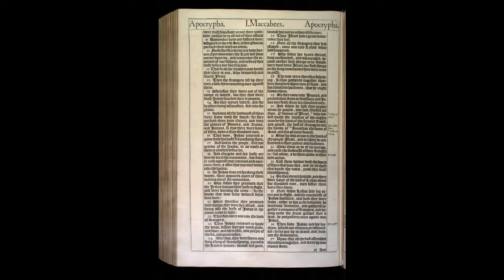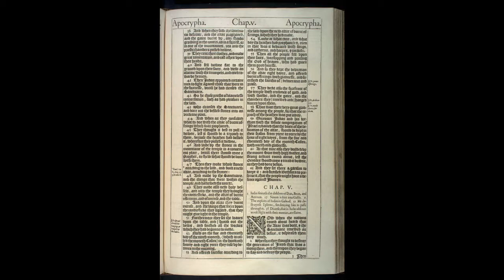Deuterocanonical Apocrypha: First Book of the Maccabees Chapter 4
Deuterocanonical Apocrypha:
First Book of the Maccabees
Chapter 4

First and Second Maccabees were Jewish writings regarding the history of the Jews during portions of the time period between the Old and New Testaments. They were written in the second century BC (likely date of 1 Maccabees) or first century BC (likely date of 2 Maccabees), probably originally in Hebrew for 1 Maccabees and Greek for 2 Maccabees, though the surviving manuscripts are in Greek. These two books are included in the Apochrypha or Deuterocanonical Books that are accepted by the Catholic and Orthodox Churches, but are rejected as Scripture by most Protestant groups since they were not part of the Jewish Old Testament or the New Testament.

The Maccabees were Jewish leaders who took part in a revolt against the Seleucids between 175 and 134 BC. First Maccabees covers the efforts of the Jewish people to regain their freedom following the desecration of the temple by Antiochus IV Epiphanes.

Second Maccabees includes a different edition of the first seven chapters of 1 Maccabees and was written at a later date, likely in Alexandria, Egypt. The author is unknown. He claims to provide a shortened version of a five-volume history by Jason of Cyrene.

During this time period, an older priest named Mattathias lived with his five sons. When Antiochus commanded some soldiers to Mattathias' village of Modein to force Jews to offer sacrifices to pagan gods, the priest was commanded to do so first. Mattathias refused, offering a powerful speech (1 Maccabees 2:15-22). Another Jew offered to take his place, but Mattathias killed him as well as the soldiers in response. He also destroyed the pagan altar and led many followers to hide in the wilderness. Their newly-formed revolt began conducting military battles against other towns to destroy pagan altars, killing enemies, and putting to death Jews who worshiped other gods.

Mattathias died early in the revolt and his son Judas led in his place. Against many foes, the rebels continued to win, including the defeat of 50,000 soldiers in one battle. The group became known as the "Maccabees;" Judas was given the nickname "Maccabeus" for his ability to "hammer" enemy forces into the ground. Antiochus responded to the Maccabean Revolt with an even larger army to destroy the Jews in Emmaus. Judas prayed to God and won a victory with only 10,000 on his side. After their victory, he led the Jews to Jerusalem to cleanse the temple.

Both 1 and 2 Maccabees offer an important history that forms the background of the Jewish Hannukah holiday that celebrates the cleansing and restoration of the temple. Jonathan, another of Mattathias' sons, became new high priest after the rededication of the temple and also became commander of the army. First Maccabees concludes with the line of Maccabean leaders who followed, including Simon, another of Mattathias' sons, and Simon's son John Hyrcanus.

Though it includes a compelling historical account, there are concerning theological teachings particularly in 2 Maccabees. One concerning theological teaching from 2 Maccabees is the concept of praying on behalf of the dead (2 Maccabees 12:34-35). Second, 2 Maccabees 15:14 speaks of Jeremiah praying for the people on Earth, introducing what Catholics teach as the prayers of the saints, a doctrine not found in the Old and New Testaments. Third, the Catholic teaching regarding purgatory comes from 2 Maccabees 12:46 that reads, "It is therefore a holy and wholesome thought to pray for the dead, that they may be loosed from sins." The belief is that people first enter purgatory upon death (at least in some cases) and that the actions of believers on Earth can help a person move to heaven. This teaching is only found in this book which is not considered Scripture by Protestants or Jews.